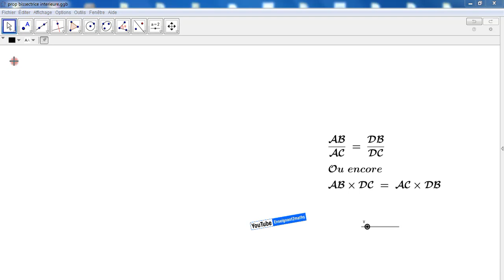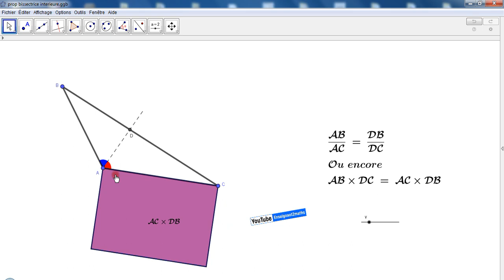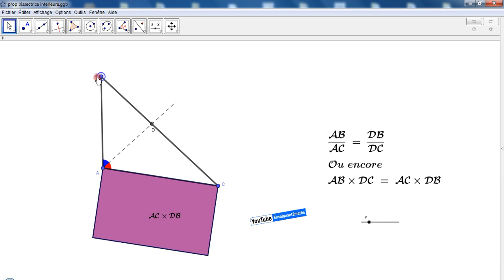propriété en illustration